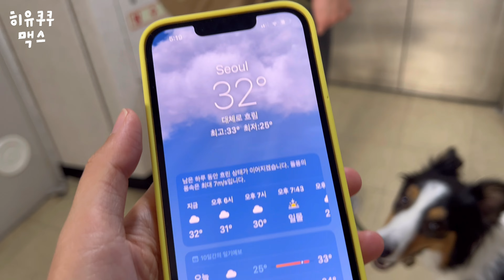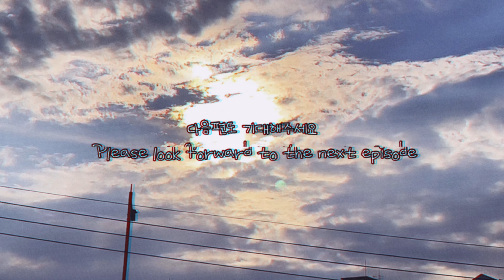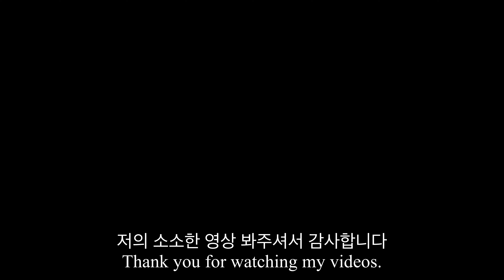히유쿠쿠 맥스 브이로그 26 | 보더콜리🐶 | ep.1 우당탕탕 대회준비😆😆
Episode 1. 우당탕탕 대회준비

히유쿠쿠 맥스 인스타그램

이름 : 맥스
견종 : 보더콜리
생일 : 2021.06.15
성별 : 사내아이
특징 : 아빠바라기, 강강약강